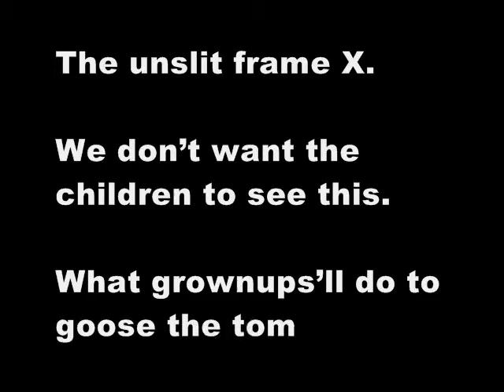DICK 20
Note Paul McCarthy's "Class Fool" in this no. 20 - the 345th! - of 365 transmissions (22.Nov.12 - 22.Nov.13) of DICK, a book by Sam Truitt. For more search "DICK: An Oblique Kennedy Conspiracy Countdown."